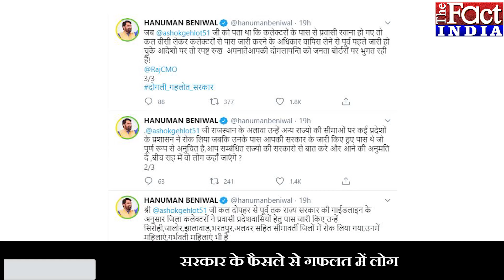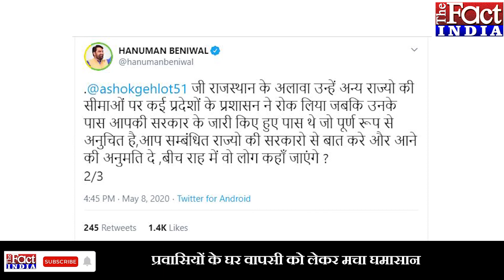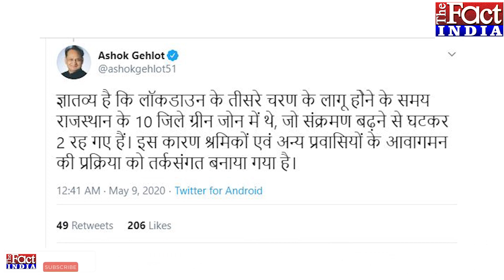मजदूरों की मज़बूरी पर गहलोत सरकार पर फिर बरसे बेनीवाल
प्रवासियों का दर्द समझते हुए नागौर सांसद हनुमान बेनीवाल ने भी मुख्यमंत्री अशोक गहलोत को पत्र लिख कर नैतिक धर्म याद करने के लिए कहा है...